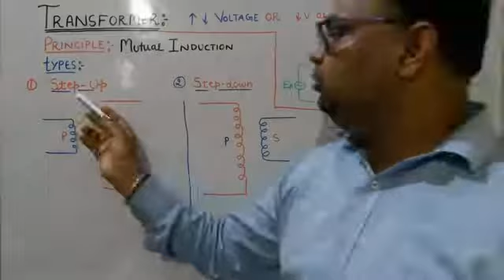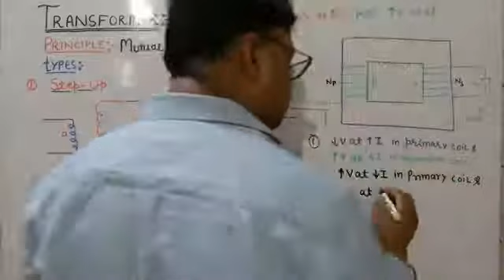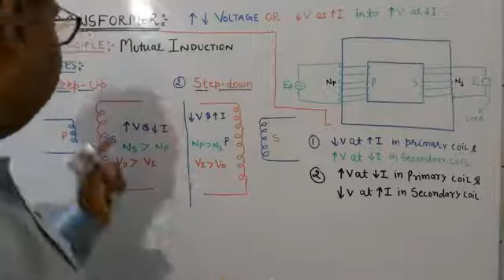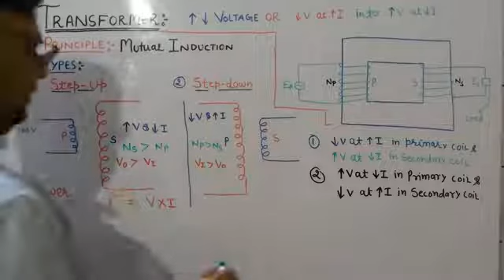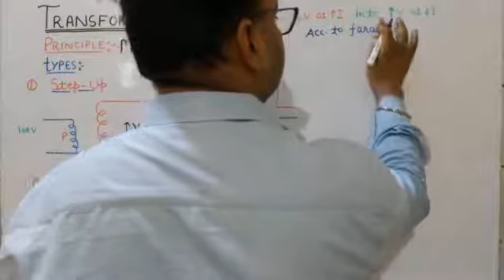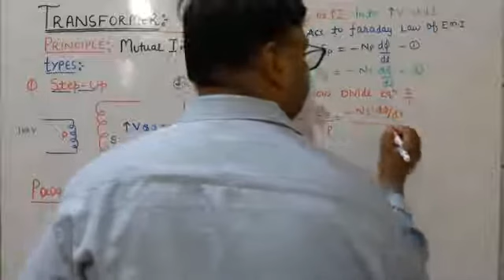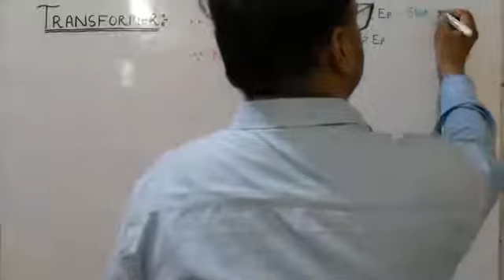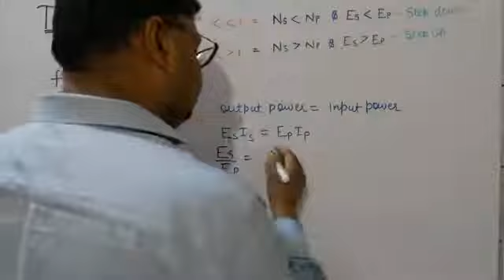||Transformer||E.M.I.||Class-12th||Physics||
Introduction to Transformer